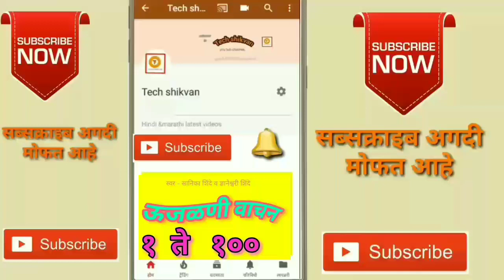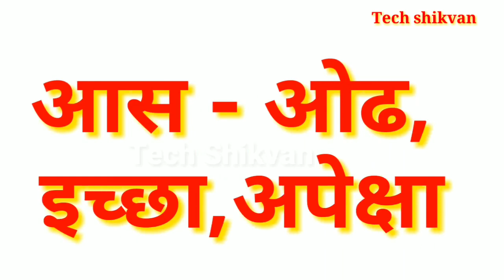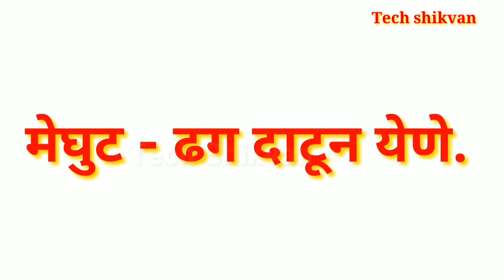धुळ पेरणी कविता | Dhulperni Standard 4thkavita | धुळपेरणी